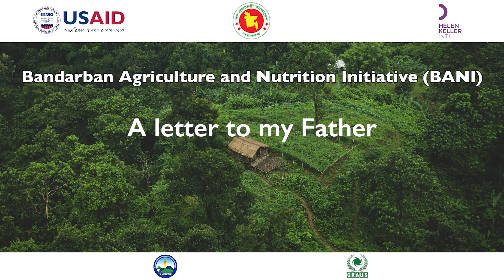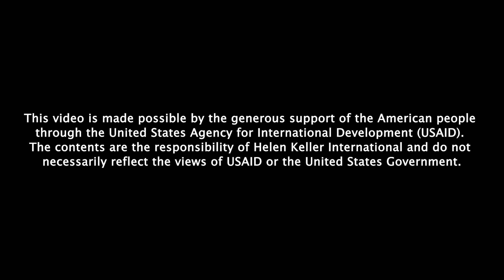A letter to my father : 𝗘𝗻𝘀𝘂𝗿𝗶𝗻𝗴 𝗮 𝗛𝗲𝗮𝗹𝘁𝗵𝘆 𝗦𝘁𝗮𝗿𝘁 𝗳𝗼𝗿 𝗠𝗼𝘁𝗵𝗲𝗿𝘀 𝗮𝗻𝗱 𝗡𝗲𝘄𝗯𝗼𝗿𝗻𝘀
We extend our heartfelt thanks to USAID Bangladesh for their valuable partnership and support. Because of the unwavering support from USAID, BANI has reached approximately 15,000 spouses and fathers in Bandarban, equipping them with the knowledge and skills needed to effectively support their partners for a happy and healthy outcome for both mother and baby. Through community-level sessions, fathers actively engage in positive parenting, health, and nutrition discussions, making a profound impact on their families and communities.
In Bandarban, pregnant women face numerous challenges during their pregnancies, such as managing heavy workloads, accessing healthcare, and maintaining a healthy diet. Families, especially husbands and spouses, play a crucial role in enhancing the well-being of their pregnant wives and ensuring safe motherhood.